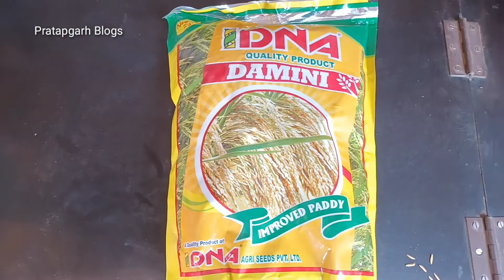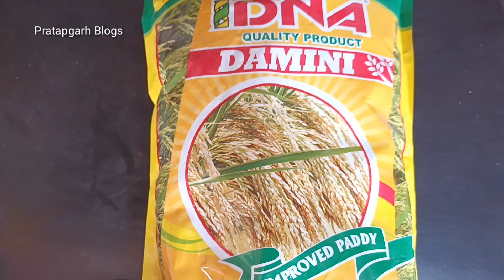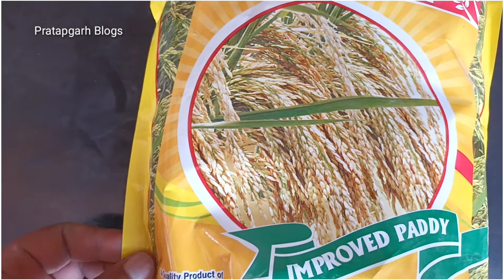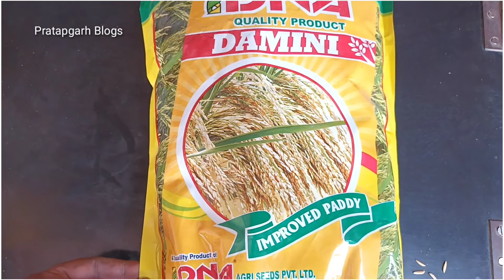dna q product damini dhaan narsari || डी एन ए दामिनी धान की नर्सरी किस महीने डालें || dhan Nursery ?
other social link  Follow करें

नमस्कार किशन भाई राम कैलाश यादव आज के इस वीडियो में हम बात करूंगा डीएनए क्वालिटी प्रोडक्ट दामिनी धान पतला चावल है और अगर एक बीघा में डीएनए दामिनी धान की रोपाई करना है तो लगभग 5 से 6 किलो बीज लगता है पैदावार के घर हम बात करें तो 14 से 15 क्विंटल प्रति बीघा के हिसाब से पैदावार देता है रोपाई कर सकते हैं अपने खेतों में अगर यह पक्का तैयार होता कितने दिन में है 125 से 130 दिन में पूरी तरह से पक करके तैयार हो जाता है 20 की कीमत ₹100 से लेकर ₹110 डीएनए दामिनी धान का कीमत है मार्केट में नर्सरी लगभग एक विश्वा खेत में डालना होता है किसान भाइयों में सब कुछ आपको बताया गया है

cover topic  -

1 - dhaan ki nursery kis mahine se shuru kar diya jata hai

2 - ek bigha khet me kitana kilo dhaan ka beej lagata hai

3 - 6 kilo dhan ki beej kitane khet me nursery dalata hota hai

4 - dna quality product damini dhaan kitane din me pak kar taiyar

5 - dhaan ki narsari kab aur kaise kare may se June mahine

                                        धन्यवाद